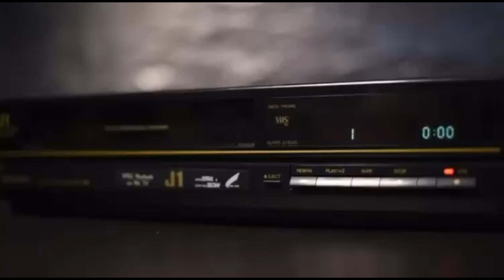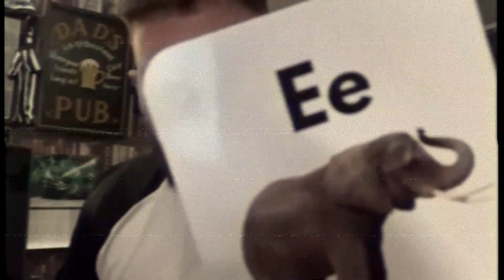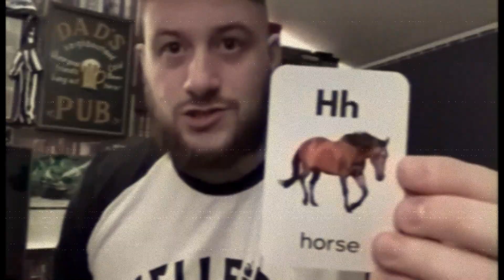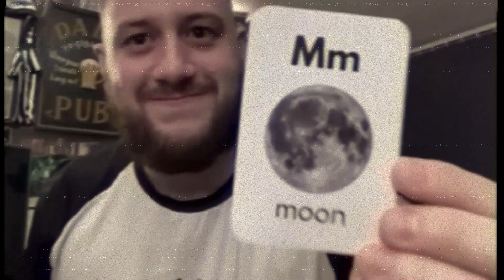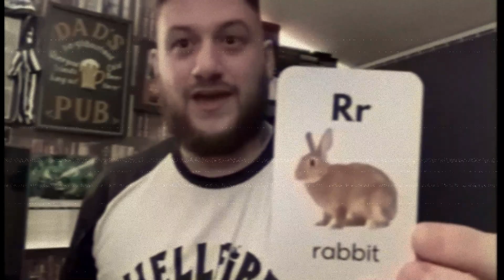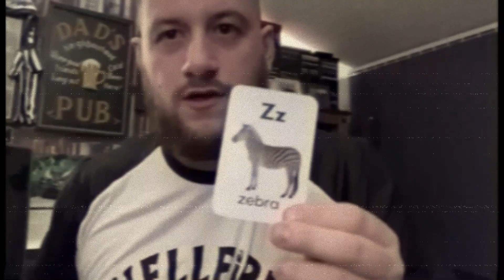MR Kelham #4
I do these weird little videos for my child, he enjoys them, I think.